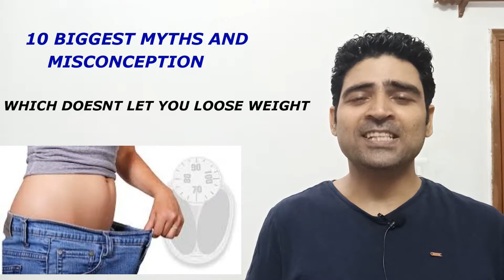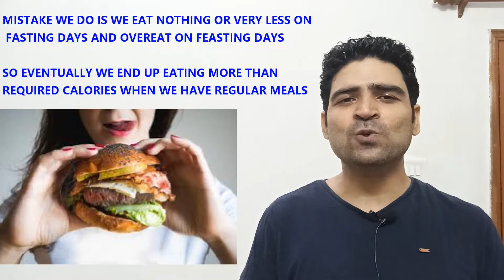WHY YOU ARE NOT LOOSING FAT -10 BIGGEST MISTAKES | कभी ना करें ये गलतिया - PART1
In this Video I explained 10 biggest mistakes that people often do while on their weight loss journey.We often overrate some of weight loss myths and when do not get results get disheartened and quit our weight loss journey.This is two part video in this video I explained 5 popular weight loss myth and in next upcoming part I shall discuss next five popular weight loss mistakes.

weight loss mistakes reddit
weight loss mistakes to avoid
common weight loss mistakes
biggest weight loss mistakes
top weight loss mistakes
नुट्रिशन
नुट्रिशन इन हिंदी
नुट्रिशन इन प्लांट्स
नुट्रिशन फ़ूड चार्ट
नुट्रिशन क्या है

virus
whatisvirus
coronavirus
coronavirus tips
coronavirus testing
coronavirus news
coronavirus us
coronavirus india
coronavirus treatment
coronavirus map
coronavirus italy

health minister of india
healthy food
health care
health tips

coronavirus
coronavirus india
coronavirus vaccine
corona symptoms
corona vaccine
coronavirus tips

immunity in hindi
immunity meaning
immunity booster
इम्युनिटी
immunity against covid 19
immunity and coronavirus
immunity against viruses
immunity ayurveda

biswaroop roy
biswaroop chaudhary
biswaroop choudhary
biswaroop corona book
biswaroop roy chowdhury books